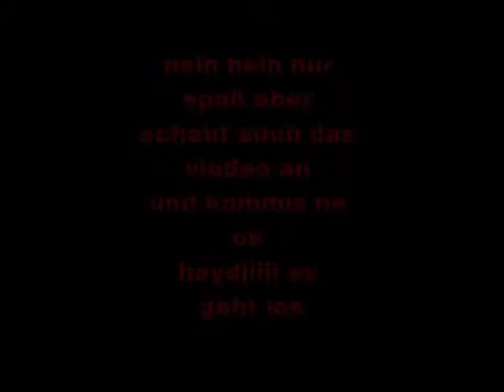bodenwerders-stylezz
ein fach mal so